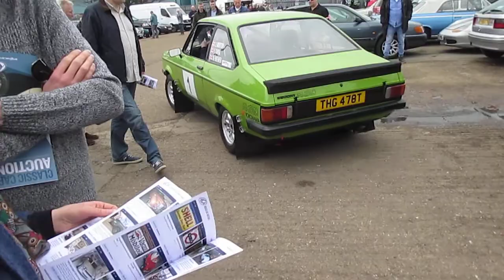Mk2 Escort RS2000 THG478T At Anglian Car Auctions, Kings Lynn, April 2018 -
Very short clip of a Mk2 Escort RS2000 THG478T At Anglian Car Auctions, Kings Lynn, April 2018